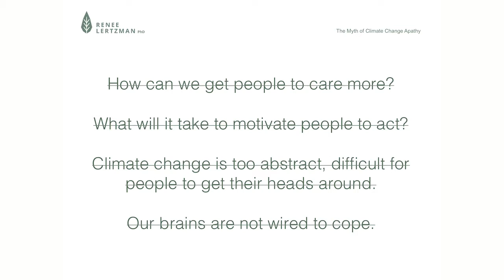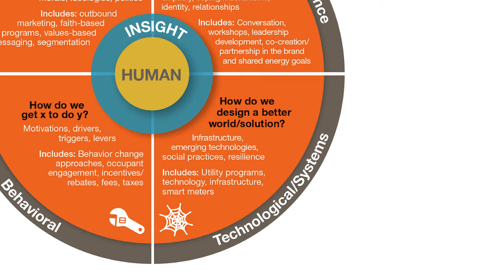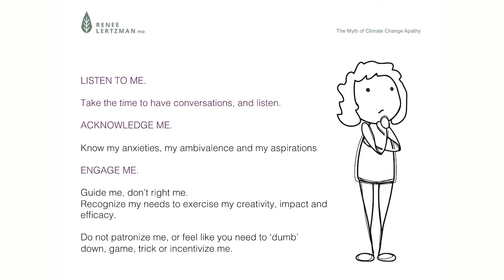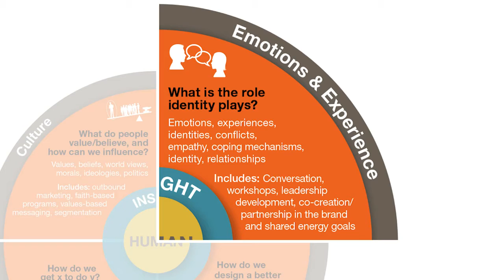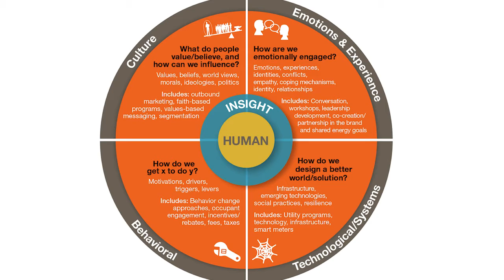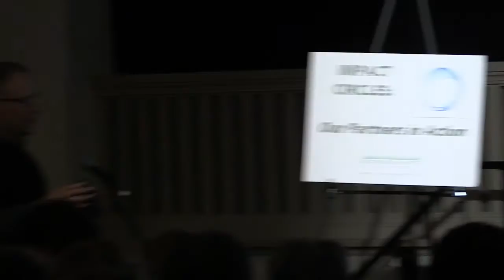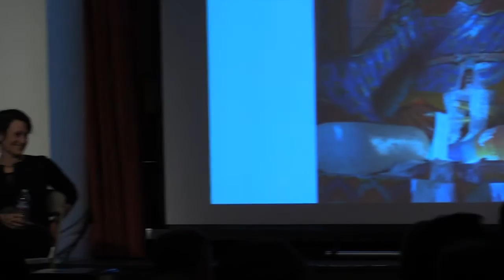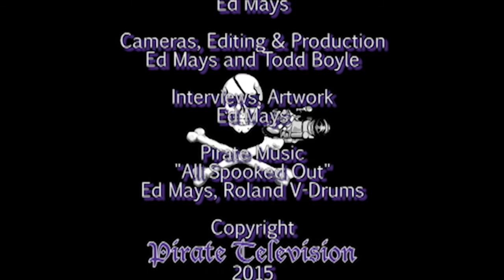Renee Lertzman: The Myth of Climate Change Apathy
Do personal anxieties and emotional responses to ecological problems hinder our ability to act effectively? According to Royal Roads University’s Renee Lertzman, tackling climate change takes more than behavioral changes–it also requires an underlying shift in human emotions. She argues that rather than being apathetic to global environmental issues, people care deeply–they just don’t know how to reframe their thinking. She’ll discuss the psychology of climate change, outline strategies for fixing our so-called apathy, and explain why it’s important to mobilize for change now, before it’s too late.

Thanks to Seattle Town Hall and the Sustainable Path Foundation